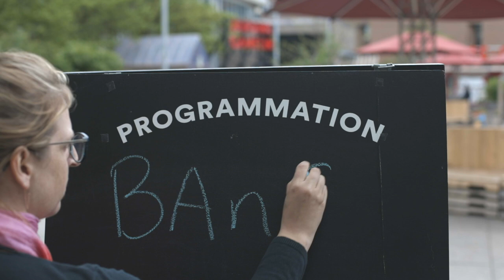La place de chacun et chacune (bande-annonce)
Quand BAnQ sort de ses murs… aux Jardins Gamelin!

Une belle occasion de découvrir l’histoire du quartier avec des bibliothécaires et des spécialistes des archives et d'échanger avec eux à propos de la société et du patrimoine québécois.